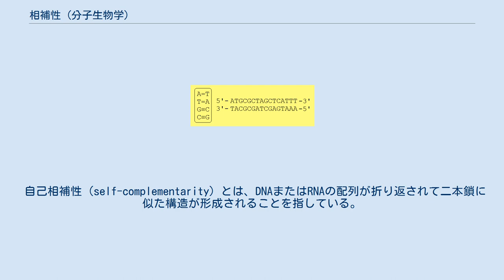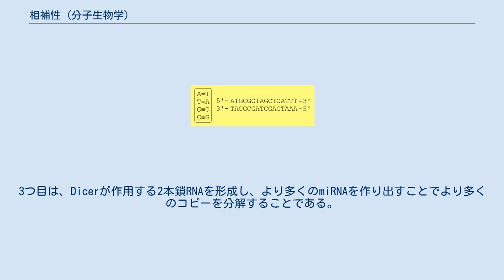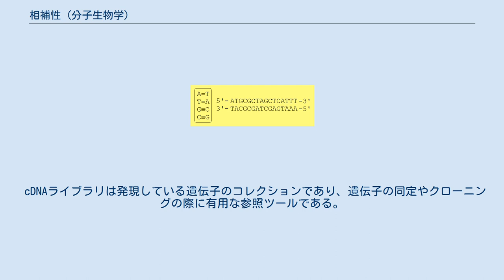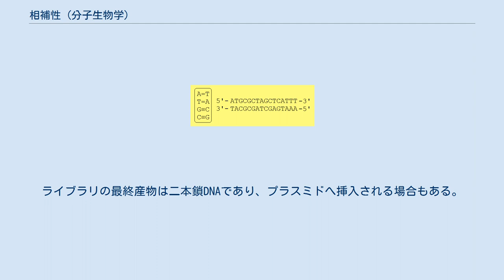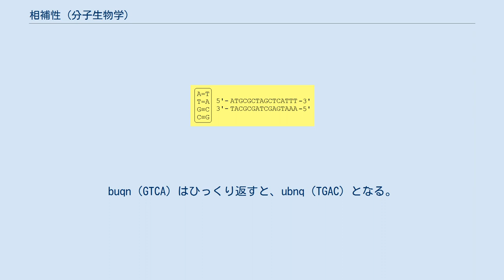相補性 (分子生物学)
2つのDNA塩基、グアニンとシトシンの水素結合（破線）による対合 2つのDNA塩基、アデニンとチミンの水素結合（破線）による対合 分子生物学において相補性（そうほせい、英: complementarity）とは、2つの構造が互いに鍵と鍵穴の関係にあるような関係性を意味している。
自然界において、相補性はDNAの複製や転写の際の基本原則であり、相補的（complementary）な塩基対の形成によって、細胞は情報を次の世代へコピーすることが可能となり、配列中に保存されている情報の損傷を見つけて修復することも可能となる。
 2つの核酸鎖の間でみられる相補性は完全な相補性から全く相補性がないものまでさまざまであり、相補性の程度によってこれらの配列が結合した際の安定性が決定される。
さらに、DNA修復など、さまざまな調節機能が塩基対の相補性に基づいて行われている。
塩基対の相補性の原則に基づいてDNA鎖とRNA鎖のハイブリッド二本鎖を形成することも可能であり、cDNAライブラリなどの現代的な生物工学のツールでこうした性質が利用されている。
相補性の多くは2つの異なるDNA/RNA鎖の間で見られるものであるが、配列内部に相補性を有する配列では自分自身と相補的な結合を行って折りたたまれた構造をとることも可能である。
 2つの逆平行なDNA鎖間の相補性 左：DNA二重らせんを形成するヌクレオチドの塩基対。
AとTの間には2つの水素結合、GとCの間には3つの水素結合が形成される。
右：2つの相補的なDNA鎖。
 相補性は、核酸塩基（アデニン、チミン（RNAではウラシル）、グアニン、シトシン）の間の相互作用によって達成されている。
アデニンとグアニンはプリンであり、チミン、シトシンとウラシルはピリミジンである。
プリンはピリミジンよりも大きい。
どちらも、異なるタイプの核酸塩基とだけ塩基対を形成する。
核酸では塩基は水素結合によって結びつくが、水素結合はアデニンとチミン（ウラシル）の間、グアニンとシトシンの間でのみ効果的に機能する。
相補的な塩基対A=T（A=U）は2つの水素結合を持ち、G≡C塩基対は3つの水素結合を持つ。
他の核酸塩基の配置は、すべて二重らせんの形成を阻害する。
DNAの二本鎖は逆の方向を向いており、逆平行と呼ばれる。
 DNAまたはRNAの相補鎖は、核酸塩基の相補性に基づいて構築される。
各塩基対、A=TとG≡Cはほぼ同じ位置を占めるため、立体的な歪みが生じることなくDNAの二重らせんが形成される。
核酸塩基間の水素結合もDNA二重らせんを安定化する。
 二重らせんを形成するDNA鎖の相補性によって、一方の鎖を鋳型として利用して他方を構築することが可能となる。
この原理はDNA複製に重要な役割を果たし、遺伝情報がどのように次の世代へ受け渡されるかについての基礎をなしている。
相補性はDNAの転写でも利用され、DNAの鋳型からRNA鎖が生成される。
 校正などのDNA修復過程も相補性に基づいており、相補的でない核酸塩基を除去することでDNA複製の差異のエラーを修正することができる。
 一本鎖DNAは相補的なDNAまたはRNAと容易に結合し、ハイブリダイゼーションを行う。
この原理は、ポリメラーゼ連鎖反応（PCR）などの一般的な実験技術の基礎をなしている。
 相補的な配列を持つ2本の鎖は、センス、アンチセンスと呼ばれる。
一般的に、センス鎖は転写されるDNA配列または転写によって生成されたRNA鎖である。
一方、アンチセンス鎖はセンス鎖に相補的な鎖である。
 配列内部で相補性を示すRNA配列はヘアピンへとフォールディングする。
 自己相補性（self-complementarity）とは、DNAまたはRNAの配列が折り返されて二本鎖に似た構造が形成されることを指している。
配列のどの部分が自己相補性を示すかによって、鎖はヘアピンループ、ジャンクション、バルジ、インターナルループを形成する。
RNAは、グアニンとウラシルの間の結合などDNAではみられない塩基対が形成されるため、こうした構造を形成しやすい。
 転写された遺伝子配列中に存在する相補的な核酸配列は塩基対を形成する。
こうした構造は自然界でも一般的にみられ、遺伝子サイレンシングなどの調節機能を持っている。
 アンチセンス転写産物は、コーディング配列に相補的なノンコーディングRNAである。
ゲノムワイド解析によって、アンチセンスRNAは自然界で一般的に生じていることが示されている。
これらは...